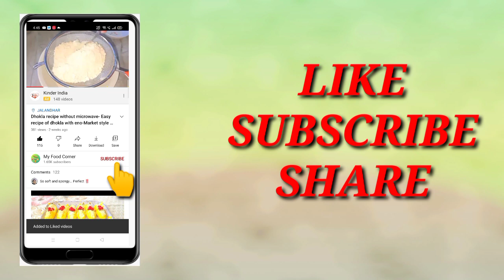Gajar ka halwa recipe - Punjabi style gajrela - Winter recipe - simple gajar ka halwa